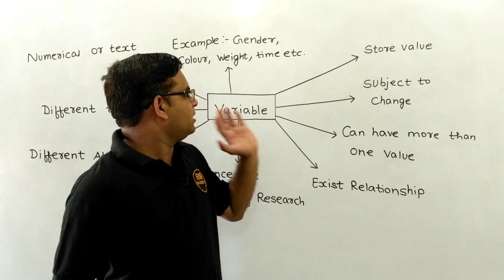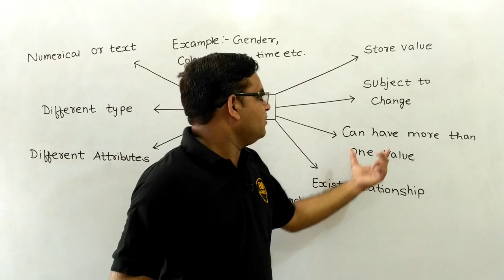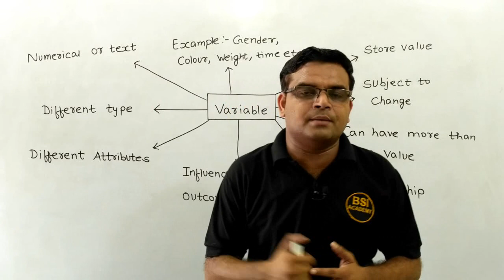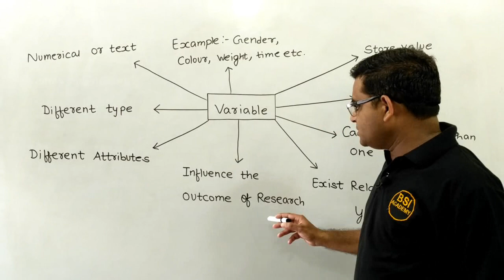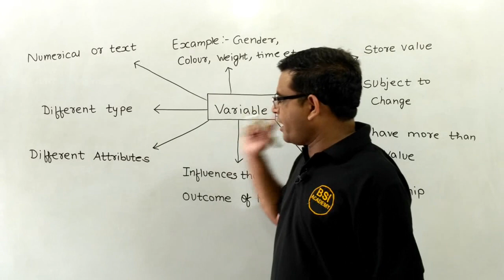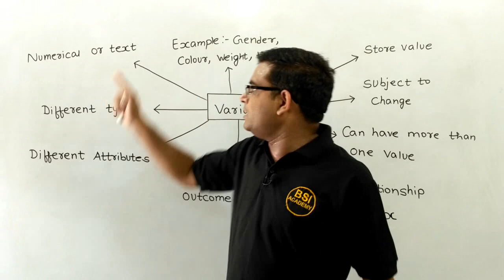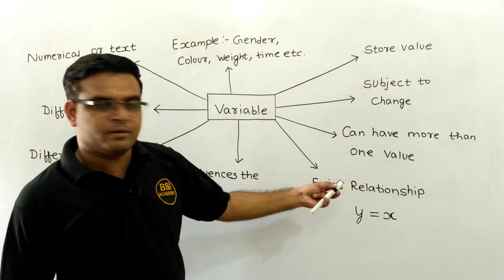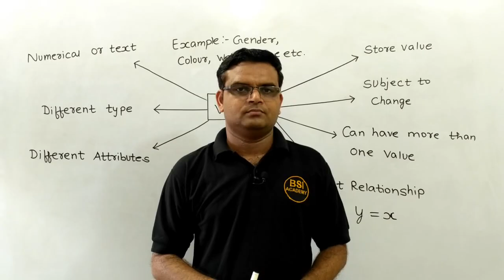How to Select Variables [Hindi] in Research Aptitude (L-15) for NTA UGC NET Paper 1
How to Select Variables in Research Aptitude for NTA UGC NET Paper 1
☐ Liked?